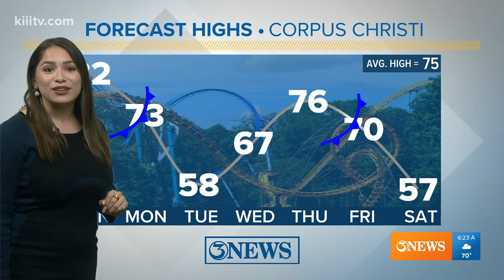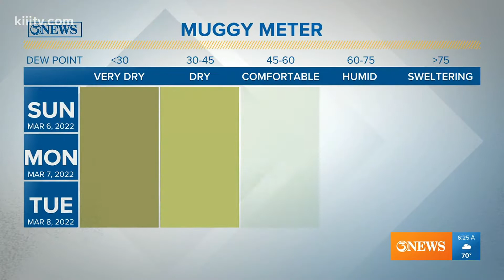Sunday forecast: Warm, windy, afternoon sun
Another day of warmth is on tap for the Coastal Bend. Southeasterly winds will be windy between 15-25 mph.